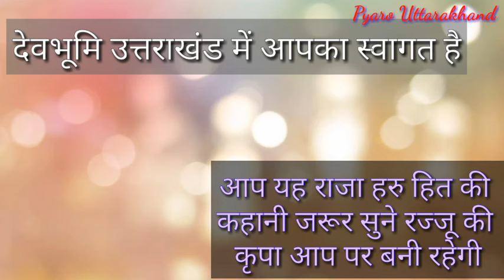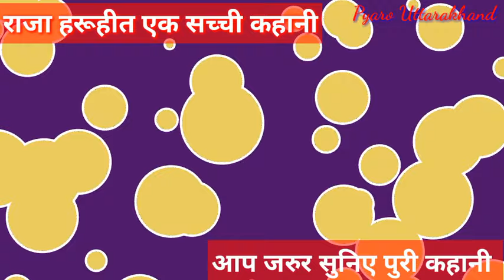राजा हरु हीत की सच्ची कहानी। Real Story of Raja Haruheet, Uttrakhand Almora voice Gopal babu Goswami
राजा हरु हीत : Rajula Malushahi : Immortal Love Story Of Uttarakhand

Raja Haru Heet temple is around more than 200 years old, in this temple King Samar Singh and Raja Haru Heet are worshiped in the form of god. It is said one who wishes here with a true heart her/his desire are fulfilled.

From Delhi reach Ramnagar (Jim corbett) which is around 270 km, from there heading straight towards Muhan then taking left towards Pauri-Marchula road and taking a first U-turn (after around 9 km) on that highway will lead to village Harada Maulekhi.
Village Harada is around 300km from Delhi. After then 14 km of trekking will lead to Raja Haru Heet temple.